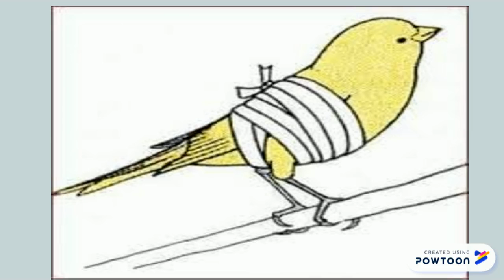شادي و العصفور قسم الاول ابتدائي